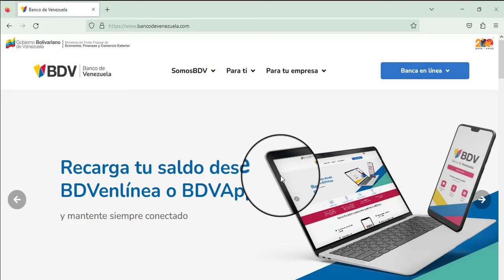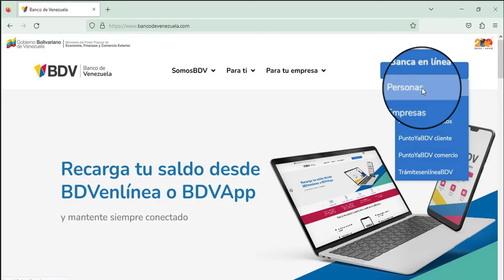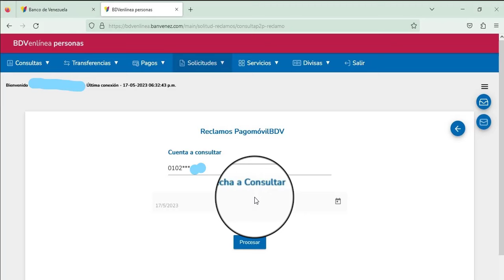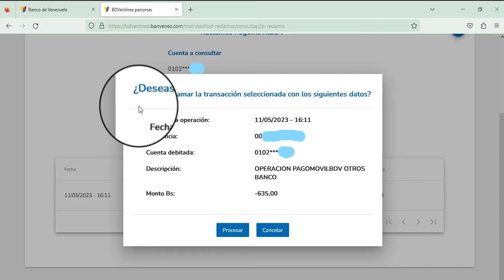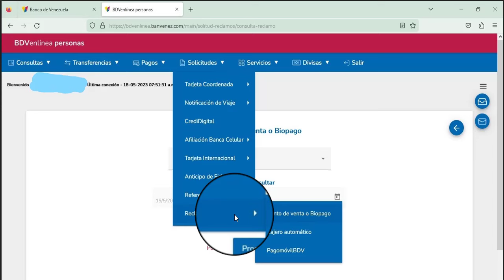Cómo Realizar Reclamos Por Transacciones Fallidas. BDV en Línea. Banco de Venezuela. 2023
¡Saludos! En este video les explico los pasos acerca de cómo realizar reclamos por transacciones fallidas o no reconocidas reflejadas en los movimientos de sus cuentas del Banco de Venezuela. Espero que les sea de ayuda.